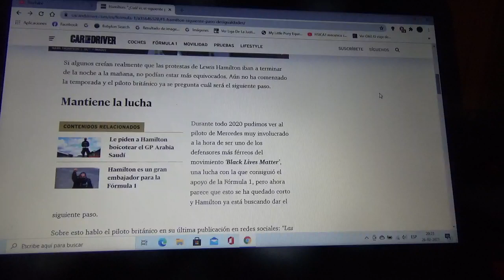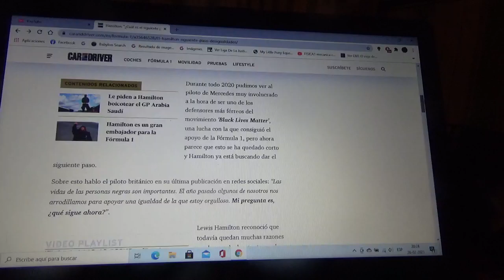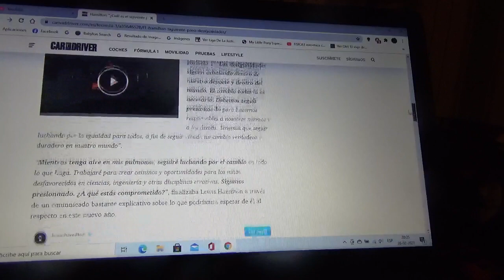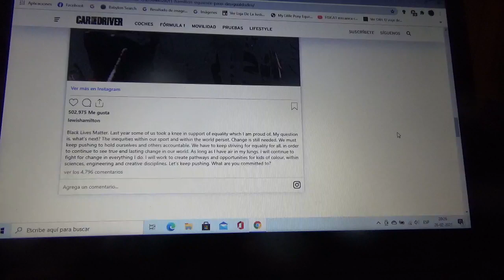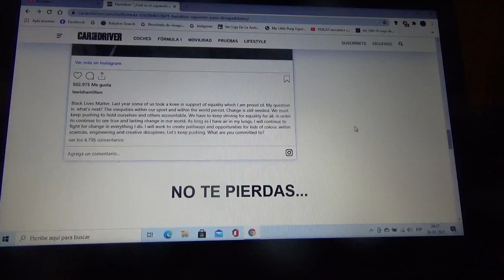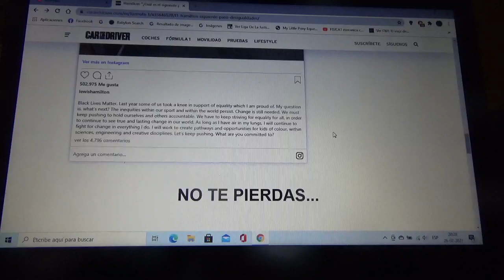Lewis Hamilton se pregunta sobre el próximo paso en la lucha contra las desigualdades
El piloto inglés de la escudería Mercedes AMG Petronas Formula One Team seguirá un año mas con su reinvindicacion

Manifiesto también mi apoyo al piloto afrobritánico para que gane su 8vo título y sea así el primero en superar los 7 campeonatos mundiales de Michael Schumacher "Schumi"(quien sigue siendo para mi el mejor piloto de la historia y será el 2do mas exitoso detrás de Sir Lewis Carl Davidson Hamilton)